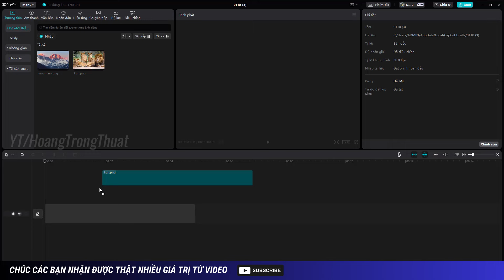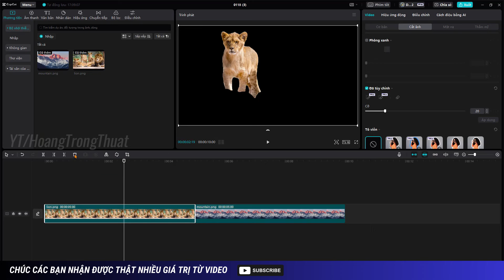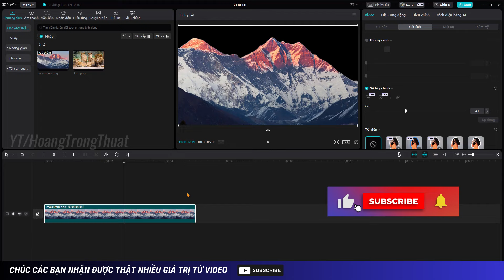Hướng Dẫn Cách Tách Nền Một Video/Hình Ảnh Bất Kỳ Trên Capcut PC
Tính năng xoá nền tuỳ chỉnh này là tính năng trên phiên bản PRo của Capcut PC, hãy nâng cấp để trải nghiệm Capcut Trọn vẹn!

📌Công cụ hỗ trợ:
o VidIQ - SEO và Bắt Trend Youtube Tăng View: